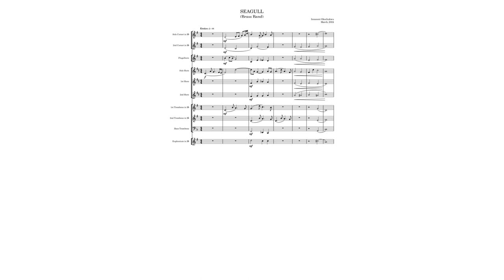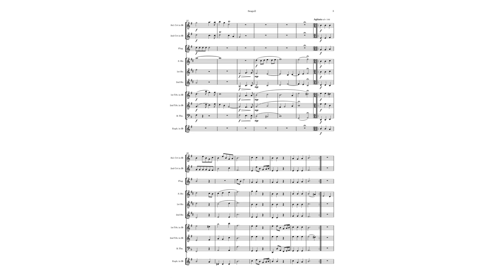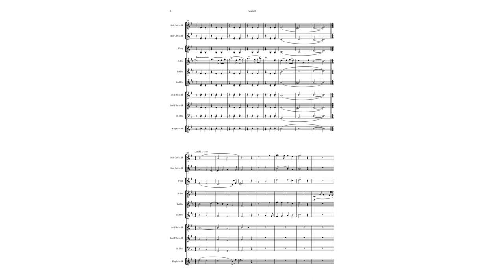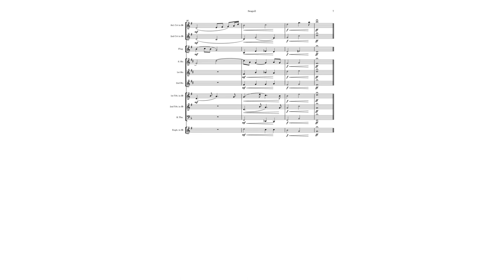SEAGULL (Brass Band) | Innocent Okechukwu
Here is another of my work - SEAGULL (Brass band)
I started this work last night, and voila!